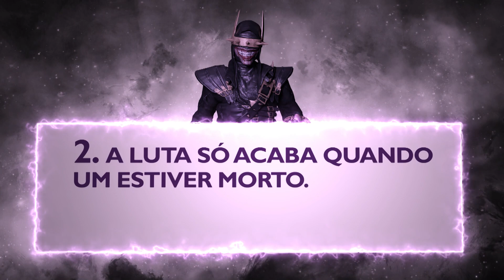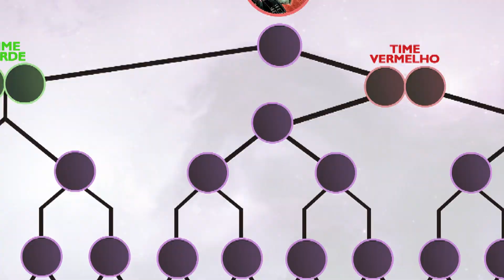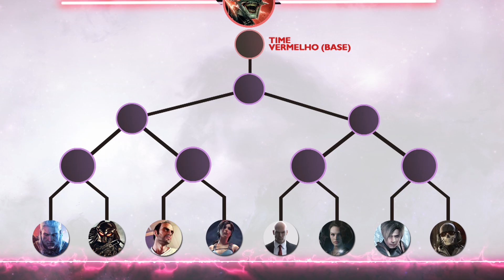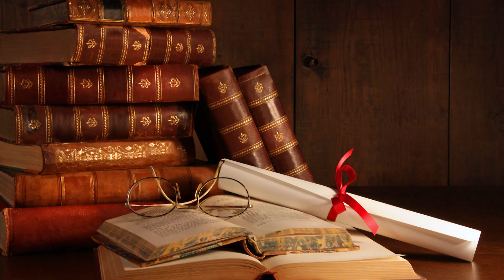INÍCIO DA SEGUNDA TEMPORADA DE BATALHAS - T. Batbeyonder #34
Estamos de volta com o Torneio!! Muita coisa nova vai rolar. Local de espera, arena de combate, tudo está renovado! Vejam o quadro de batalhas nesse novo episódio. Anteriormente, Batman que ri absorveu Beyonder e agora não existe ser mais poderoso que ele.

Trilha sonora: Olivier de Carvalho ) e Biblioteca de Áudio do Youtube.